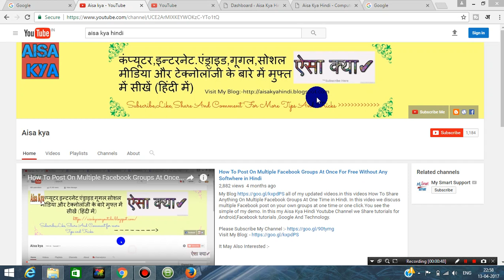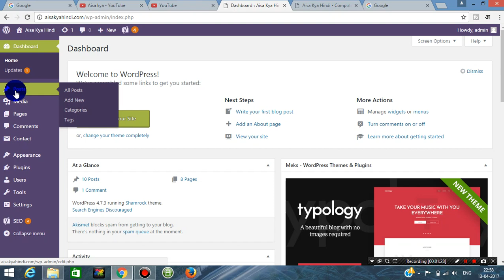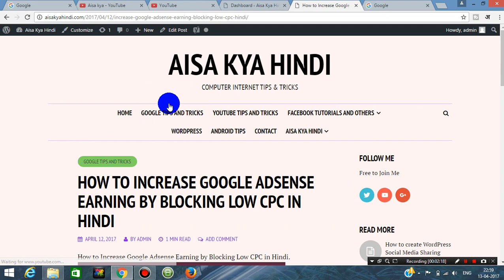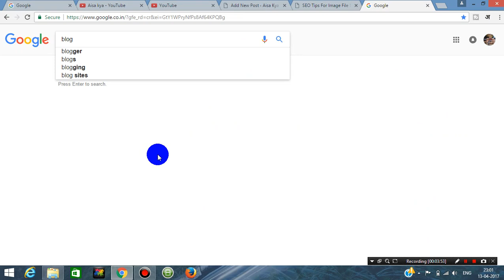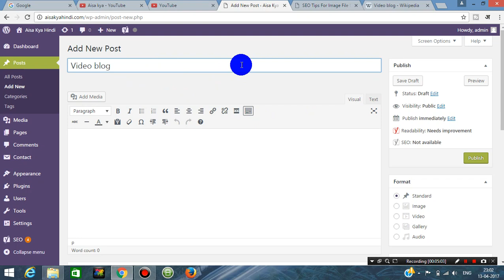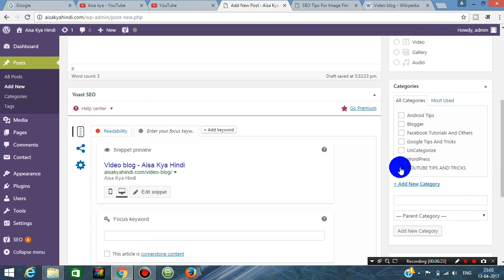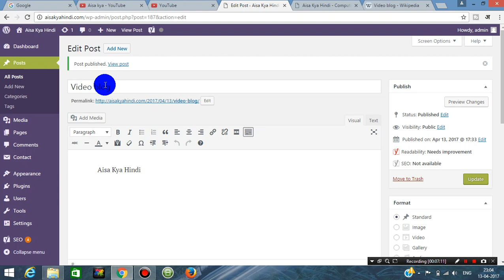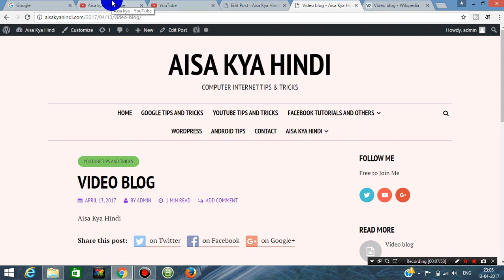How to Create Categories,Pages and Posts in WordPress Website or Blog in Hindi.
How to Create Category,Pages and Posts in WordPress Website or Blog in Hindi.

अगर ये विडियो आपको अच्छा लगा तो कृपा करके Like, Share, Comment and Subscribe जरुर करे I अगर आप कुछ कहना या पूछना चाहते है तो कृपया नीचे दिए गए कमेंट बॉक्स में लिखें धन्यवाद !